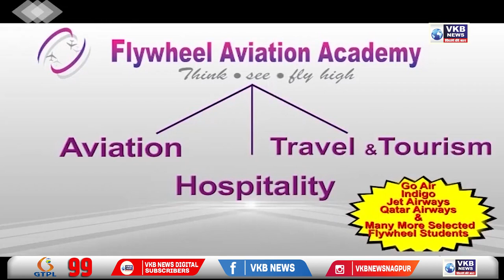नागपुर - शहर में गणेश प्रतिमाओं का किया गया निरीक्षण